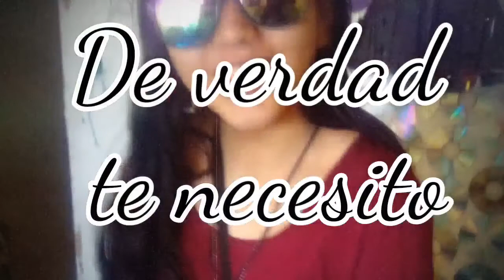Grillo Ayala - INTOXICADO DE TU AMOR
TE PIDO OTRA DESPUÉS DE LA ULTIMA..
SI CREES QUE NO HAY FUTURO EN ESTA RELACIÓN
CUANDO MENOS HE DE MOSTRAR LO QUE TENGO GUARDADO
Y HE TENIDO PARA DECIRTE
PERDÓN
AMOR ETERNO